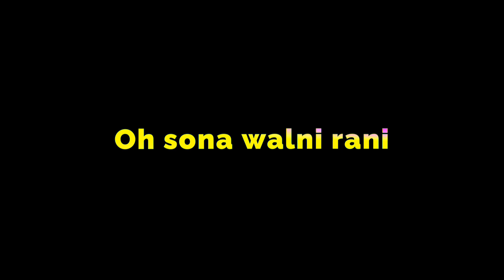oh_sona_walni_rani__hamilton_||(new___status__song)(black screen shot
hamilton garostatus. viewsing 4k